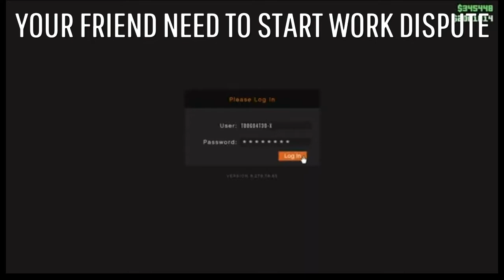HOW TO GET RED JOGGERS 2021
IGNORE THE TAGSSS